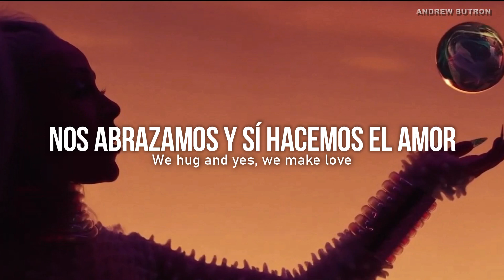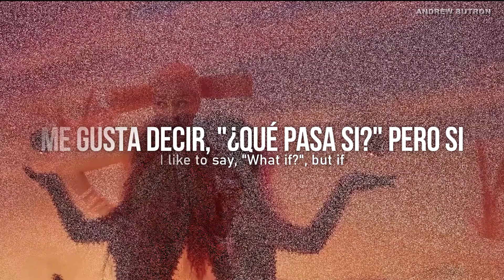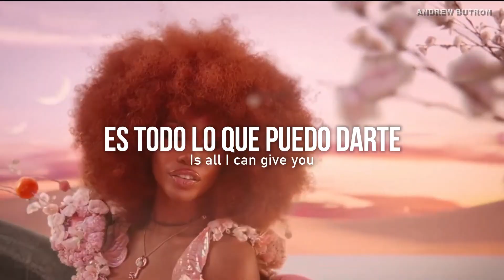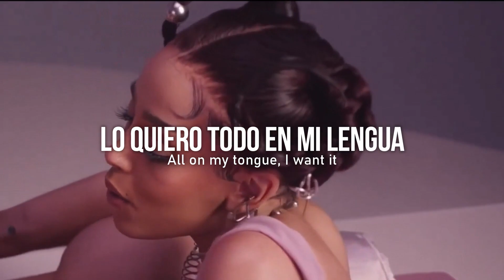Doja Cat - Kiss Me More feat. SZA | Sub español - Lyrics (VIDEO OFICIAL) HD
Baby, hold me 'cause I like the way you groove, uh-oh

I likе to say, "What if?", but if
We could kiss and just cut the rubbish
Then I might bе onto somethin'

All you niggas say that you lost without me

Oh, darlin'